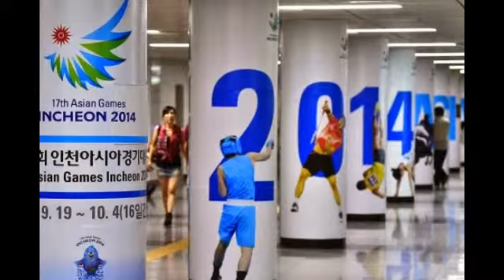Asian Games 2014: 13 things you need to know